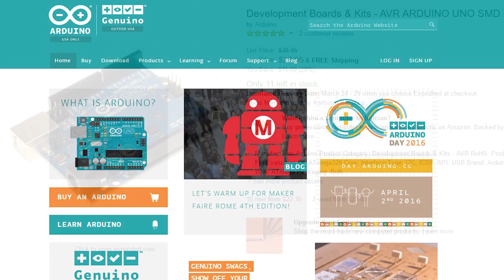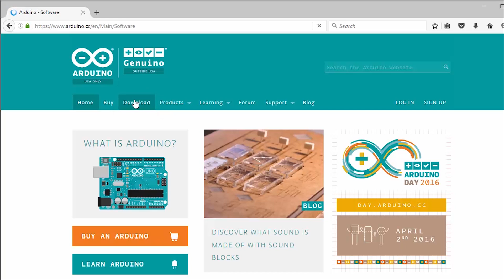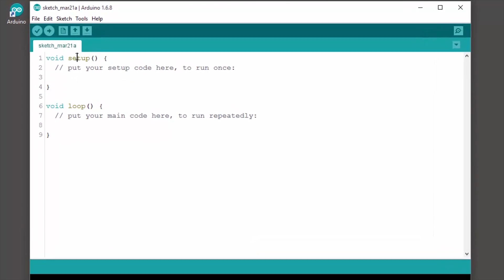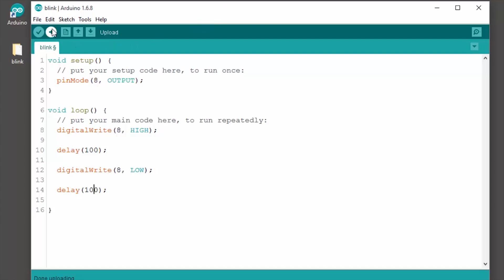Getting Started with arduino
Getting Started With Arduino.2016

Arduino is a great way to learn electronics, because it’s based on easy to use hardware and software.  New user who wants to learn electronics can get started very easily. The community is the big advantage of this platform, most helpful examples is included in the Arduino Software to get you up and running quickly.

There are pre written libraries for most sensors, Shields to put on top of the arduino board and make something amazing right away. There are different types of arduino Board to choose from, like arduino Lily pad, arduino Nano, arduino pro mini, arduino Micro and many more.

The structure of the arduino sketch is kept very simple. It has two parts, Setup and Loop, The Setup Section includes code we want to run only once when the board first starts up. The Loop contains code we want to run again and again.

Buy your first Arduino board or Arduino Kit from here.